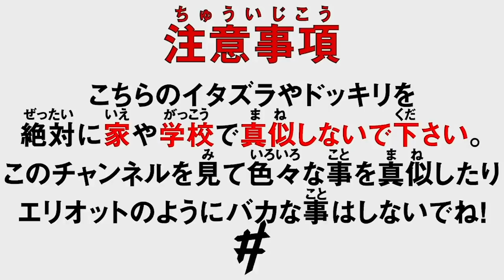Ben Phillips 頭にアイスを乗っけてエリオットをユニコーンに変身させてみたw【日本語字幕付き】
ユニコーンに変身！昔々にやったイタズラを久しぶりにやったよ。必要なのはアイスと犠牲者だけ！エリオットは理由あってユニコーンが嫌いなんだ、SORRY BRO！